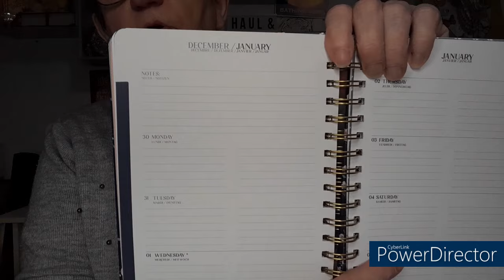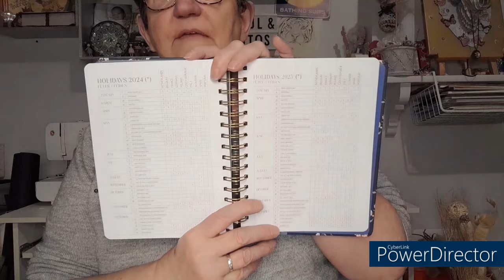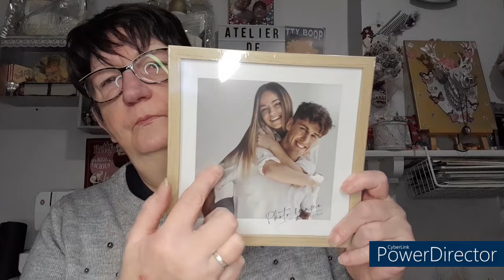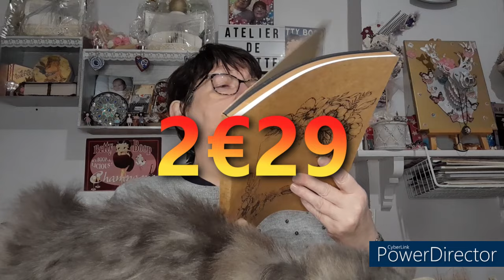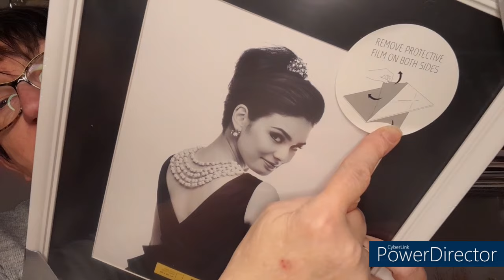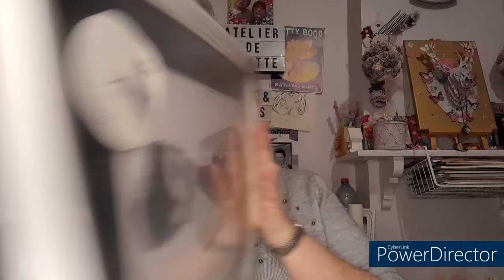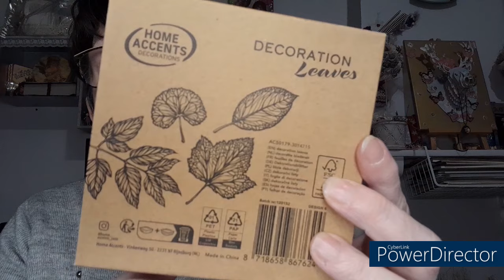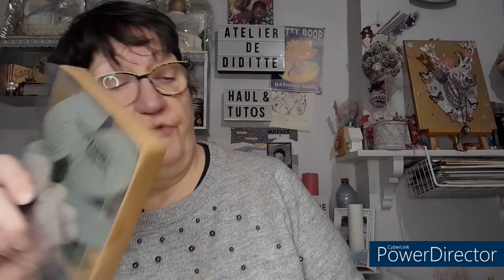HAUL ACTION Youpiiiiiii mon Action a rouvert SUPER